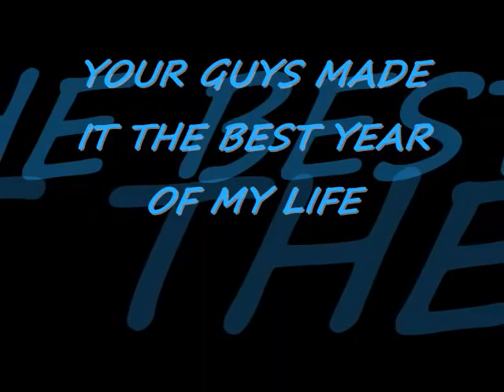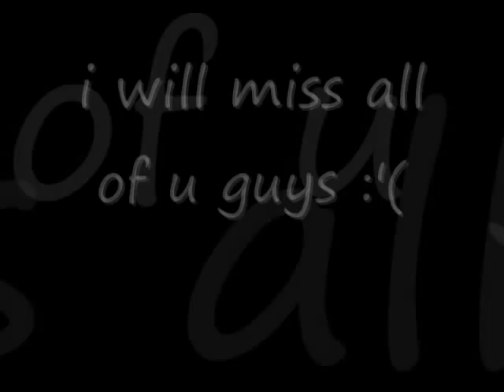8th grade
years as a 8th grader